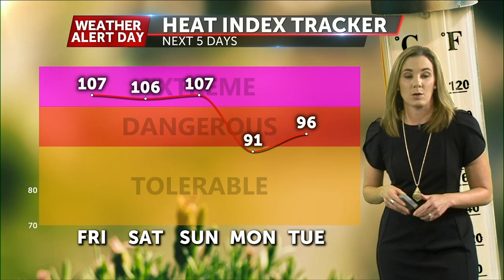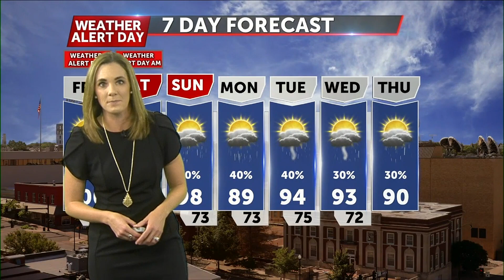Thursday July 21 Evening Weather Video